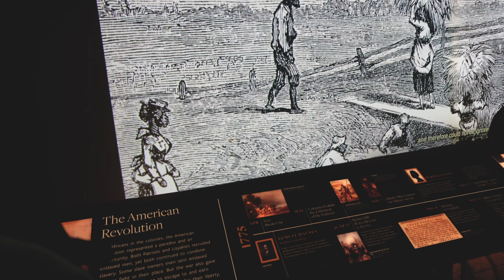RECAP: NEXT LEVEL GLOBAL 2023 🇵🇭 🇺🇸 | MATTxAC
What a way to celebrate 50 years of Hiphop with these pure and amazing souls across the globe! Had an unforgettable connection and exchange from different artists from different countries; glad to be one of Philippines' representatives. Our hearts are overflowing with gratitude. Def learned a lot and can't wait to share it to our community. 🤍🇵🇭

Thank you @next_level_usa, @meridianintl , @statedept and @usembassyph for making this  journey possible! Special thanks to our Next Level mentors @melanieaguirre, @kenfury, @kanesmego, @jlbrickhouse, @kerwinyoungmusic , @jazzmynred , @vballentine99, @daniellebknyc , @therealgrandwizzardtheodore and Ms. Dena Ross Jennings. 🇺🇸🙏

HIPHOP WE DON'T STOP! 👊

*Matt & AC Diary videos soon! 📽️

Track produced by: @coreyjamesgray
Dance video clips by: @labuproductions